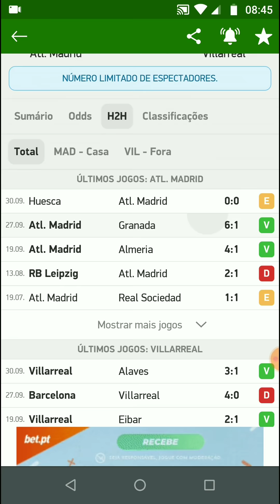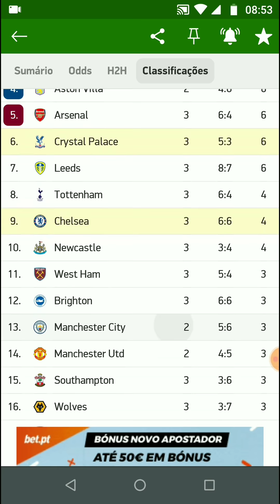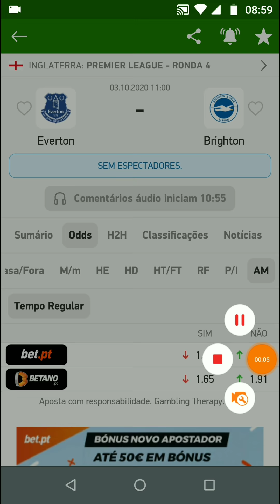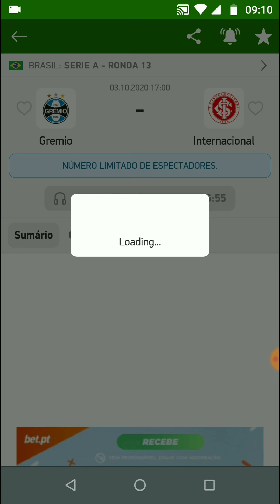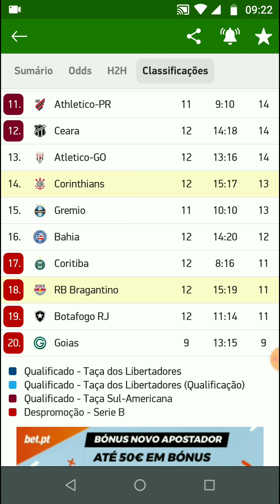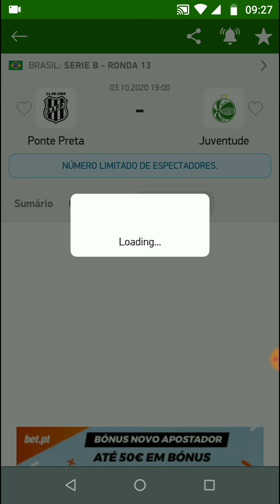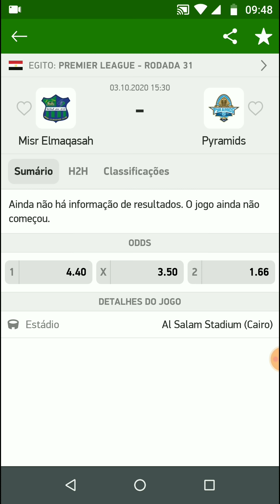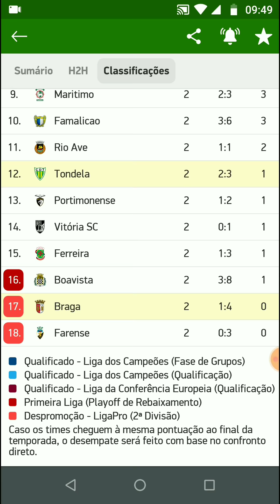Palpites De Futebol Deste Sábado Com Possível Zebra 03/10/2020